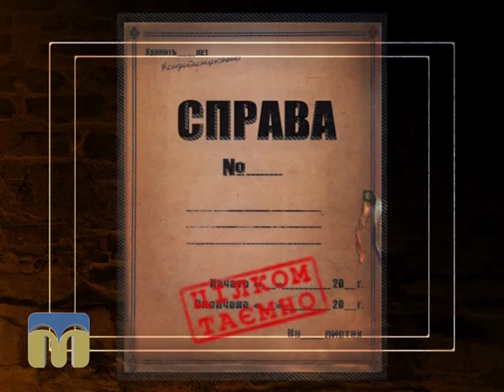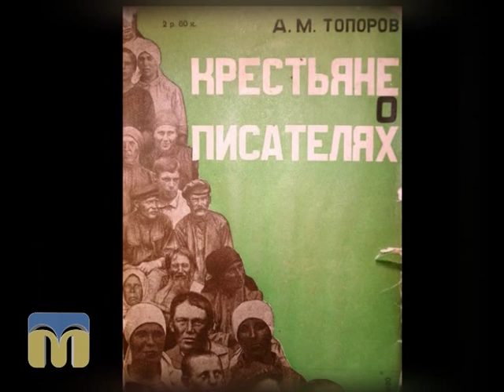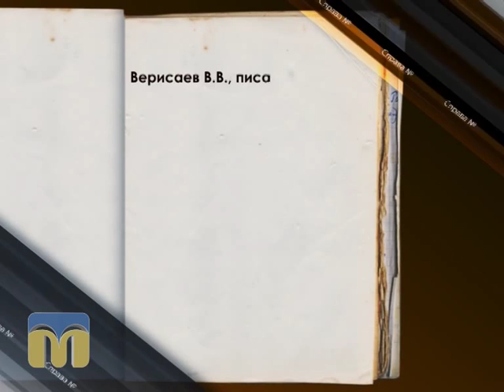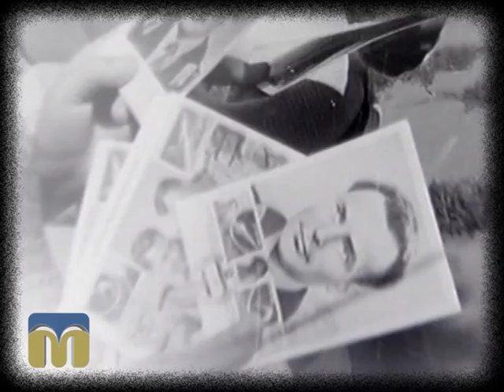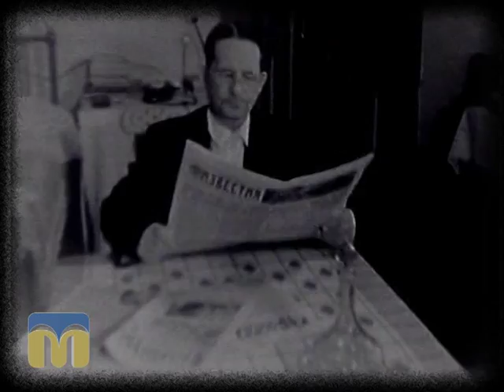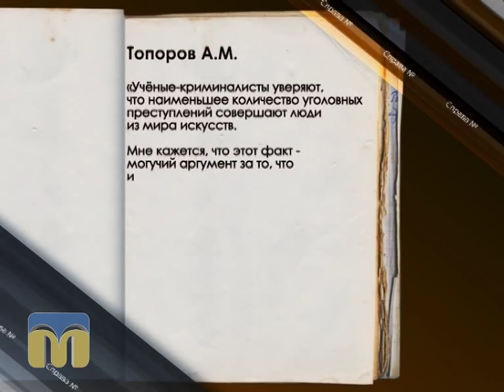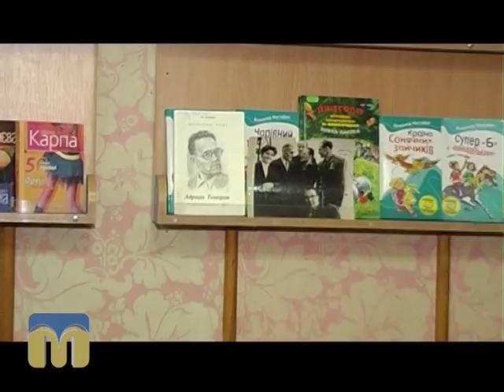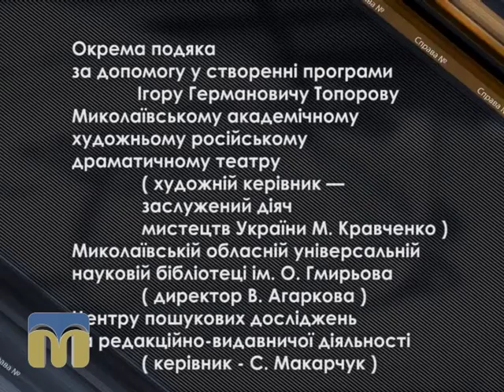Справа №... А. М.Топоров 22.08.2015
Автори сценарію - В.Завізіон, Ю.Бойденко, О.Руда.